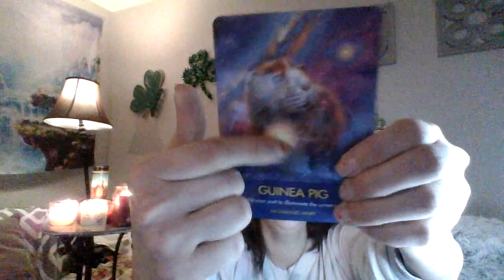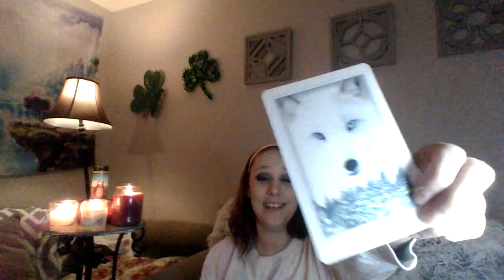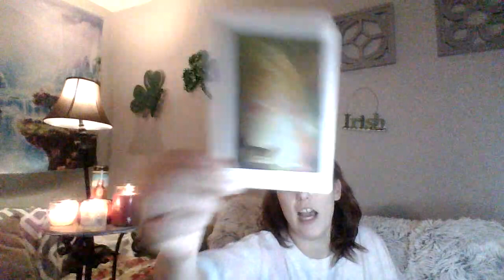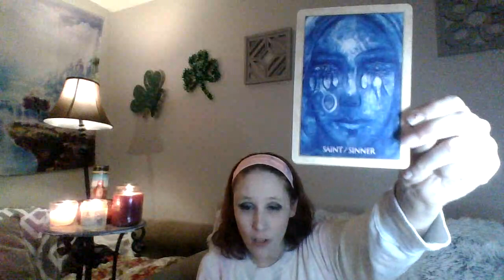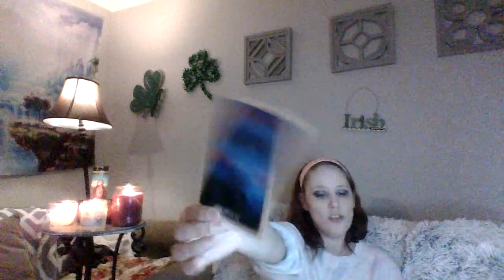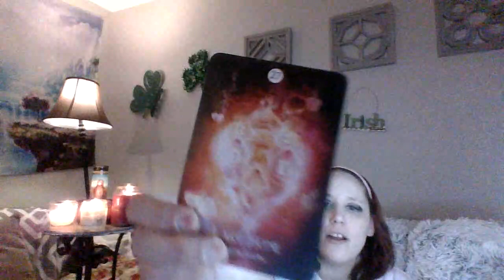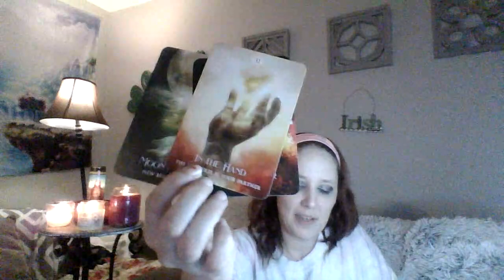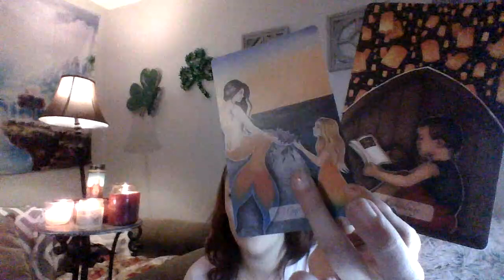Channeled Advice for The Chosen Ones meant to lead the future. You have a big role to play.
Hello Everyone!!!
Thank you for checking out my channel and for being patient through the new changes I am making. I appreciate you all for all the likes, for all my subscribers and for all the lovely comments and supportive words you send to me. I couldn't do this without you and I am honored to have you with me. I hope this message brings you some clarity on what your experiencing and feeling and going through. Thanks Again. Love and Light!